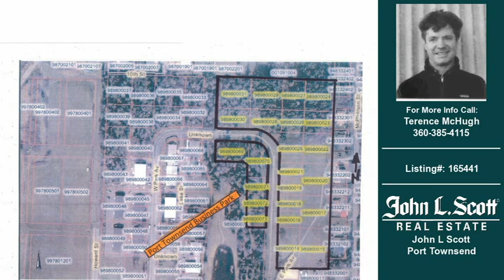Land For Sale Port Townsend WA 0.48-Acres $147,000 Port Townsend WA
Listing Address: 24  E Park Ave  Port Townsend, WA  98368
Property Type: Land
Price: 147,000
Agent Name: Terence McHugh

Agency: John L Scott Port Townsend

Description: Commercial lots within City limits ready to build.